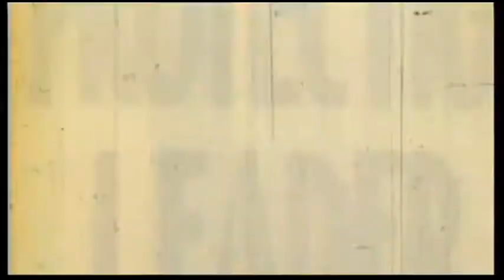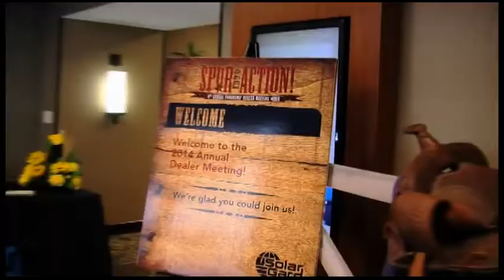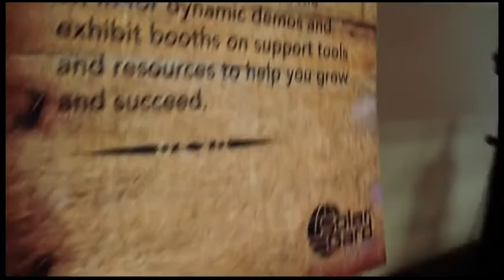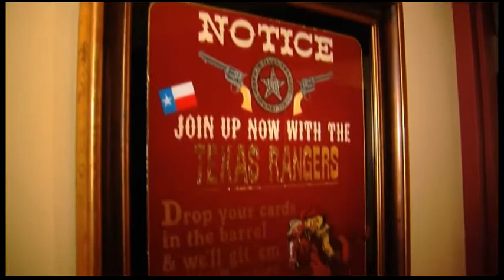2014 Panorama Dealer Meeting Highlights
Held March 6-8 in San Antonio, TX, and attracting over 170 attendees from all over North America, this year's 8th Annual Panorama Dealer Meeting was infused with a spirit of optimism.  With favorable conditions for remodel and retrofit projects in both the residential and commercial markets, dealers were encouraged to identify and approach their target market with renewed energy and focus.

Featuring five guest speakers, this year's dynamic workshop lineup provided attendees with knowledge and skills on selling against competitive offerings; unparalleled insight on reaching today's online consumer with a strong web and social media presence; interactive sessions on selling approaches and proven marketing tactics from other dealers; networking with both the interior design and USGBC / greenbuilding communities; and a post-launch update on Ecolux™, Solar Gard's breakthrough technology for all-season, year-round energy savings and comfort.

Dealers were also treated to "Resource Ranch," a robust tradeshow and exhibit area.  From live demonstrations of Solar Gard's ComputerCut® pattern-cutting software and full line of meters, to valuable information on managing business with QuickBooks® and leveraging "The Sun Speaks," Solar Gard's consumer social media campaign -- this hands-on element of the Annual Dealer Meeting was more popular than ever.

Being held in San Antonio, the Western-inspired meeting theme of "Spur Into Action" was carried out in a Thursday evening cocktail reception overlooking The Alamo, as well as a group dinner and visit to The Texas Ranger Museum Friday night.

"The marketplace for window film is ever-expanding, and we designed this year's Annual Dealer Meeting to be packed with the critical information and skills to empower our Authorized Panorama Dealers to take their business where they've only dreamed it could go," said Lawrence Constantin, Solar Gard's Director of Sales and Marketing for the Americas.  "Both the residential and commercial markets hold untapped opportunities we want to uncover together with our Panorama Network.  When they succeed, we succeed -- and this working partnership was a key message reiterated throughout the event."

Solar Gard also recognized its top-performing Panorama Dealers in North America in 2013 during a closing awards banquet Saturday evening.

The full list of award recipients includes:

• Panorama Dealer of the Year: Steve Clark, Window Innovations, Inc., Brentwood, CA
• Outstanding New Panorama Dealer: Paul Zaccaria, Atlantic Solar Film, LLC, Eatontown, NJ
• "Make It Happen" Panorama Dealer: Brian Sexton and Jim Bundick, Solar Control LLC, Richmond, VA
• Outstanding Panorama Business Growth: Sara Hunter, Advanced Solar Solutions, Clawson, MI
• Panorama Hilite® Excellence: James Beale and Patrick Coyle, National Glazing Solutions LLC, Roswell, GA
• Panorama PremierPlus Top Performer: Rick Puthoff, Eclipse Window Tinting, Cincinnati, OH
• Panorama Regional Excellence: Kelly Taylor, Metropolitan West, Los Angeles, CA
• Panorama Regional Excellence: Ron Canchola, Ron's Window Tinting, Lodi, CA
• Panorama Regional Excellence: David Oetzel, Sun Control Specialists, LLC, North Wales, PA
• Panorama Regional Excellence: Richard Miller, GVG, Inc., Henderson, NV
• Most Innovative Marketing, Skip Baker, Sunmasters, Portland, ME